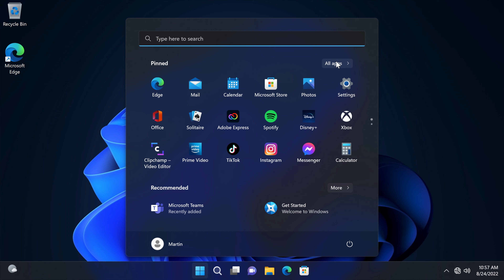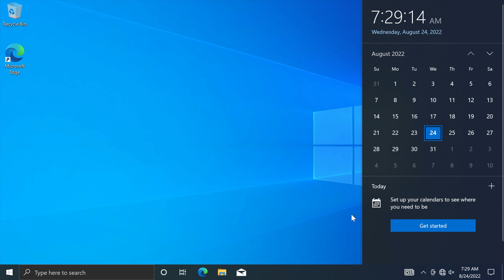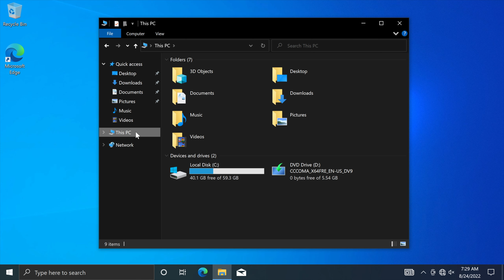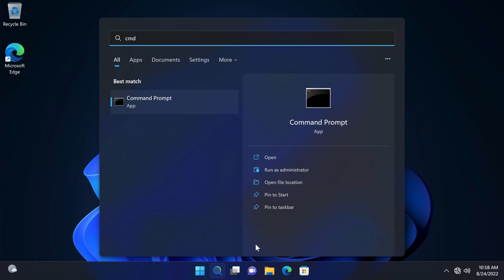Windows 10 vs 11 22H2: Dark Mode UI!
In a previous video I compared various UI features of the upcoming Windows 10 22H2 and 11 22H2 releases. Here's another video focusing specifically on the comparison of the Dark Mode UI features of both systems.